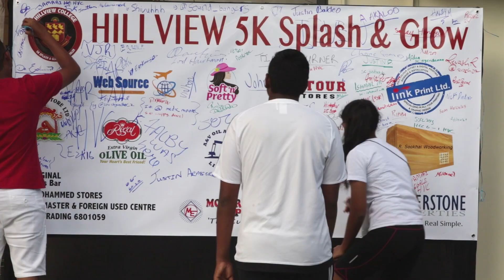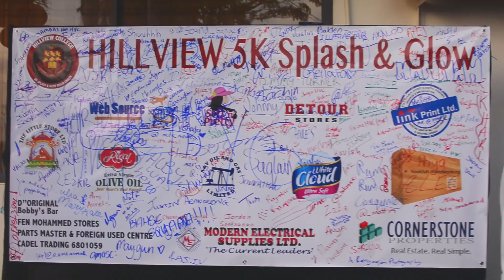5K Splash and Glow Brain Cooler